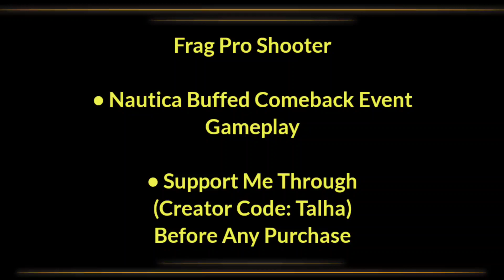Nautica Buffed Comeback Event Frag Pro Shooter !